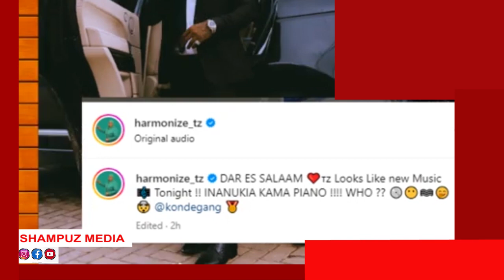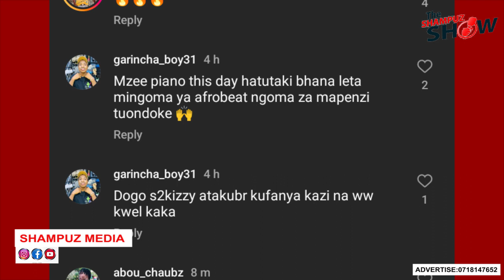Harmonize AMEAHIDI Mashabiki Ngoma mpya Leo Usiku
Shampuzy Media ni Kampuni inayokuletea dili kibao kama.
1.Documentaries
2.Films/short films
3.music videos
4.Photoshoot
5.Advertisements
6.Business Promotions
7.Interviews
8.weddings
9.Birthdays/ Baby bumps /Bassh

Ili kupatana nasi waweza tufuata katika mitandao ya kijamii;